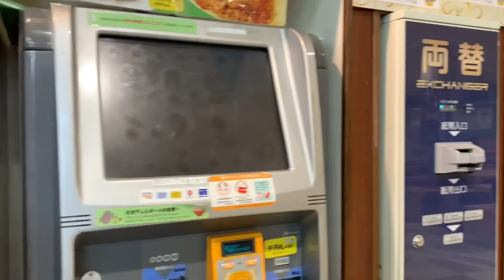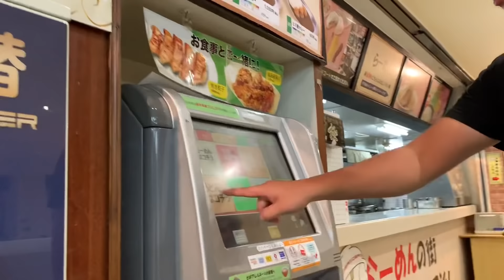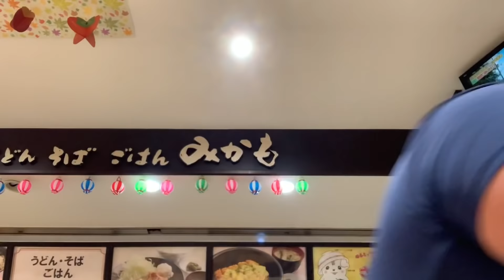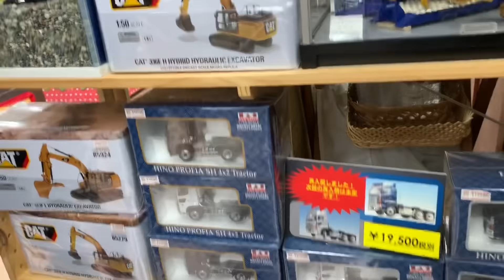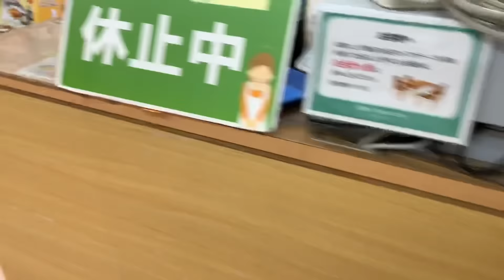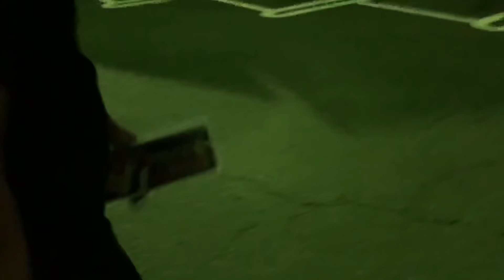【脱路線】港町玄人丸のカンバック！佐野SAで冷やしうどんw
firmation=1 湊町玄人丸ことタグチェルが大型になって一般貨物に帰ってきました！公式グッズは第5回オフ会会場の南相馬市和彩こばけんさんと第4回オフ会会場の鉄板居酒屋いとしのさんにて販売しております。Twitter GPSから僕から直接手渡しでも購入可能です。